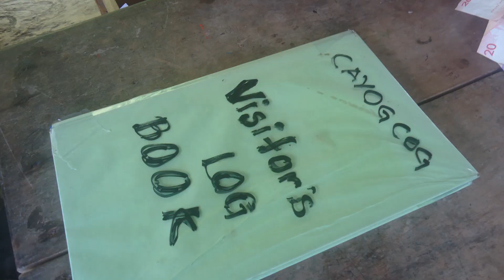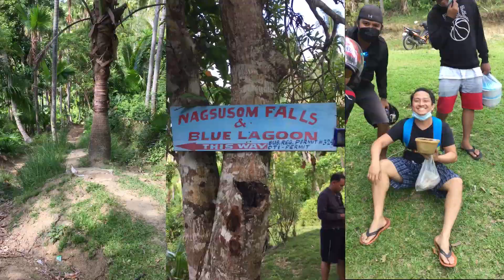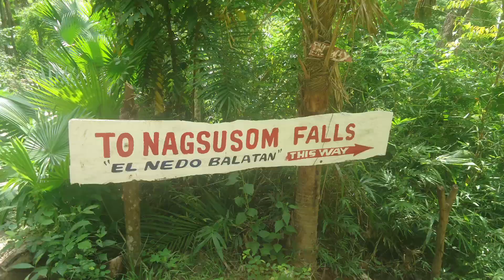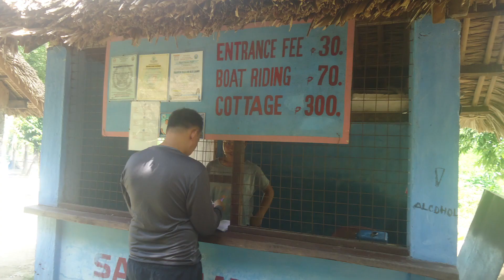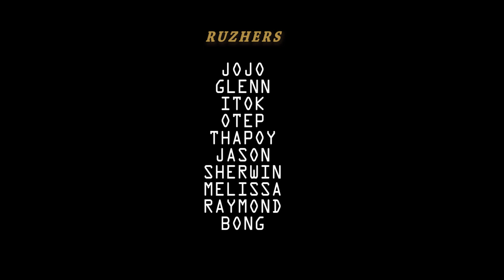Ruzhers goes to Balatan Nagsusom Falls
Jamming saka Chillax lang.
Kalmado Productions